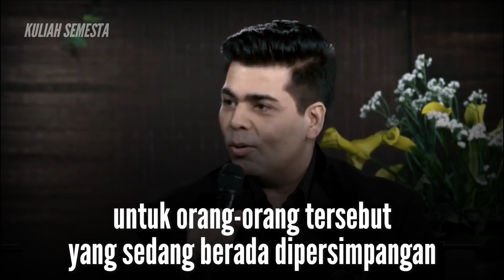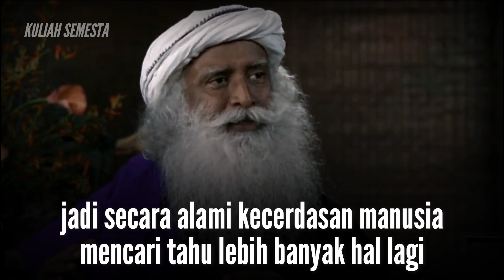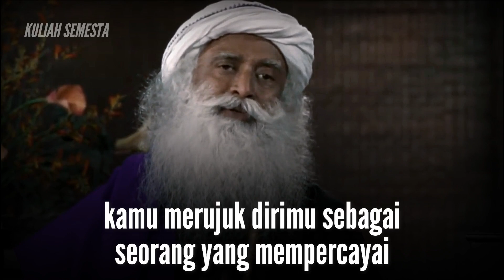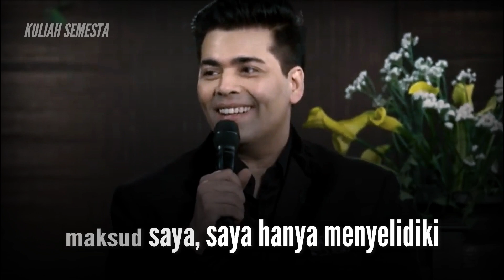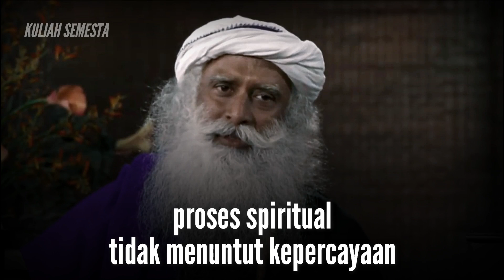SAMA ATAU BEDA? Agama & Spiritual | Membuka Pikiran | Sadhguru Subtitle Indonesia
AGAMA DAN SPIRITUAL | Sadhguru Subtitle Indonesia

kebanyakan org tidak menyadari bahwa mereka hanya percaya dan sebenarnya tidak tahu. dan mereka punya cermin yang penyok

Support channel ini agar terus dapat memberikan video-video menarik dan luar biasa tentang motivasi, inspirasi, kesuksesan dan spiritual dari tokoh-tokoh serta pemikir terkenal yang ada didunia. karena banyak sekali video-video berkualitas yang belum bisa dinikmati oleh sebagian masyarakat Indonesia, karena keterbatasan bahasa. Jadi visi channel ini adalah untuk menjembataninya.

Jangan lupa tinggalkan hasil cermin penyokmu di kolom komentar...

jempol kebawah itu bukti endorsan tuhan